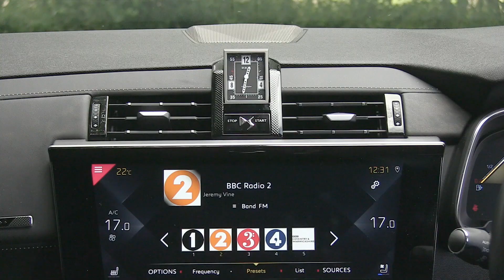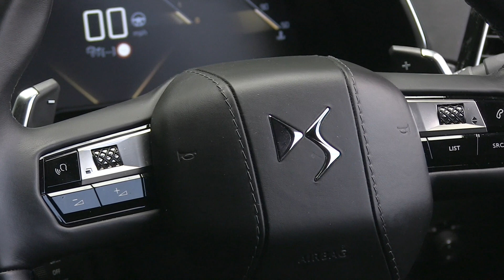2020 DS7 Crossback Review - Is it suitable for the Private Hire Industry?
We take a look at the flagship offering from the PSA Group - the DS7 Crossback. Is it suitable for the Private Hire industry?